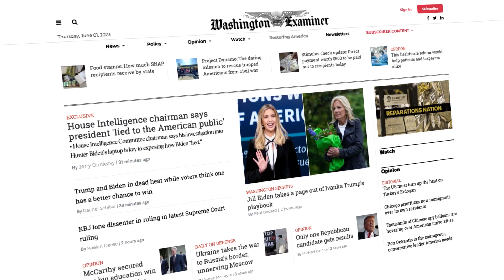Reporter's Notebook: Why Biden is celebrating the debt ceiling deal?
White House Reporter Haisten Willis joins Jim Antle to discuss President Biden claiming victory with the debt ceiling deal, and Ron DeSantis entering the 2024 Presidential race.